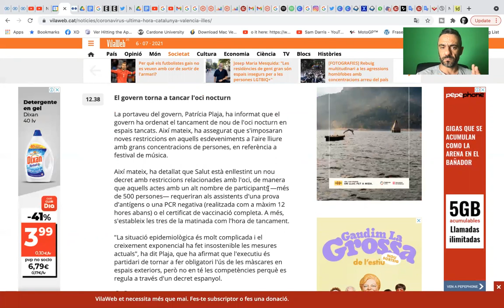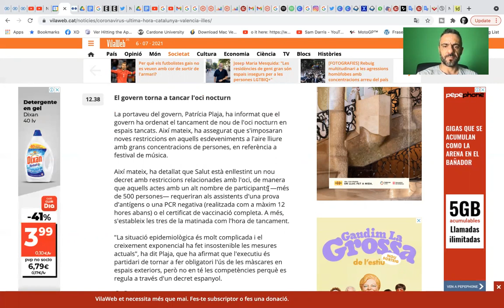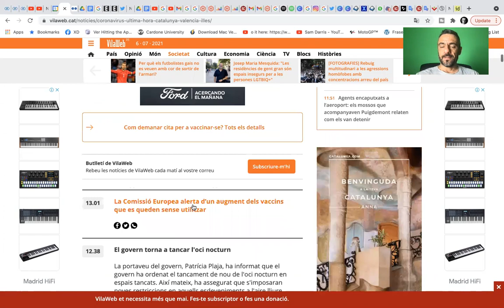El govern català tanca l’oci nocturn en espais tancats arran de l’explosió de casos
Repunten els casos de covid entre la població juvenil després de setmanes de recuperació de la pandèmia de coronavirus gràcies al bon ritme de la vaccinació i l’arribada de la calor, que afavoreix les relacions socials a l’aire lliure. Vegeu a continuació l’última hora sobre la covid-19.
El govern torna a tancar l'oci nocturn

La portaveu del govern, Patrícia Plaja, ha informat que el govern ha ordenat el tancament de nou de l'oci nocturn en espais tancats. Així mateix, ha assegurat que s'imposaran noves restriccions en aquells esdeveniments a l'aire lliure amb grans concentracions de persones, en referència a festival de música.

Així mateix, ha detallat que Salut està enllestint un nou decret amb restriccions relacionades amb l'oci, de manera que aquells actes amb un alt nombre de participants —més de 500 persones— requeriran als assistents d'una prova d'antígens o una PCR negativa (realitzada com a màxim 12 hores abans) o el certificat de vaccinació completa. A més, s'estableix les tres de la matinada com l'hora de tancament.

"La situació epidemiològica és molt complicada i el creixement exponencial ha fet insostenible les mesures actuals", ha dit Plaja, que ha afirmat que l'executiu és partidari de tornar a fer obligatori l'ús de les màscares en espais exteriors, però no en té les competències perquè es regula a través d'un decret espanyol.

L'última hora sobre els efectes de la covid a tot el país

Tot just començo aquesta pàgina de micromecenatge a l'aixeta.cat. Seria meravellós comptar amb el teu suport!